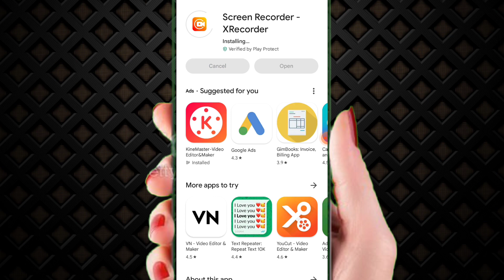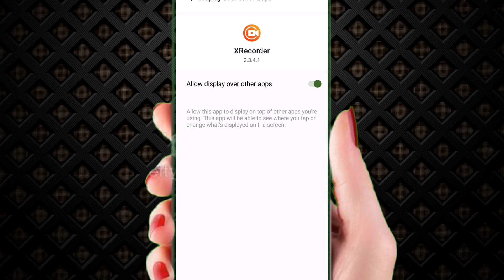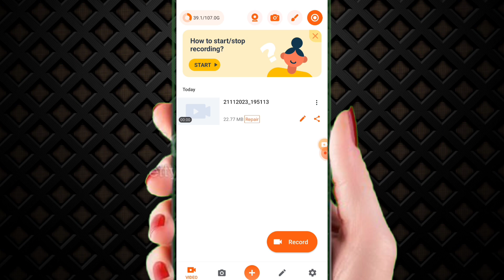बिना चेहरा दिखाये एक ही वीडियो बनाओ लाखो कमाओ | Bina Face 🤑 Dikhaye Youtube Video Kaise Banaye 2023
Hi

About TVideo --

Dosto Aaj Ke Is Video Me Main Batay hu Bina face ke video kaise banaye Aapko Ye Video Bahut Pasand Aayegi Video Pasand Aayegi to Video ko ek Like, Share, Comment Jarur Kare Aur Channel Par Pahli Bar Aaye Hai to Channel ko Subscribe Jarur Kar la

Topics Covered:

bina face dikhaye youtube video kaise banaye 2023 bina face bina voice ke youtube channel
without face and voice youtube channel idea no face no voice youtube channel ideas 2023 youtube channel ideas without showing your face and voice
without showing face youtube channel idea youtube channel ideas without showing your face 2023
copy paste video youtube make money channel ideas
doosro ki video daalkar paise kaise kamaye kids channel idea
bina face dikhaye vlog video kaise banaye
bina face bina voice ke youtube kaise chalaye
cartoon video kaise banaye
bina face dikhaye youtube video editing kaise kare
bina face dikhaye educational video kaise banaye
ai video kaise banaye
copy paste video
this is face
bina face dikhaye youtube video kaise banaye manoj dey
bina face dikhaye youtube video kaise banaye spreading gyan
bina face dikhaye youtube short video kaise banaye
bina face dikhaye youtube mein videc kaise banaen
bina face bina voice ke youtube channel without face and voice youtube channel idea no face no voice youtube channel ideas 2023 youtube channel ideas without showing your face and voice
cartoon fact video kaha se download kare
funny fact video kaha se download kare
dn ka fact video kaha se download kare
fact video ke liye background video kaha se download
karen fact short video kaha se download kare
10 million views complete kaise karen

bina face dikhaye youtube video kaise banaye 2023 bina face bina voice ke youtube channel without face and voice youtube channel idea no face no voice youtube channel ideas 2023 youtube channel ideas without

Manish LM